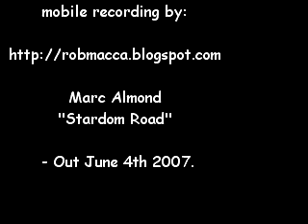Marc Almond "Hell" LIVE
Marc Almond performing live at Wiltons Music Hall, London. Recorded on mobile phone. New album "Stardom Road" - out 4th June.